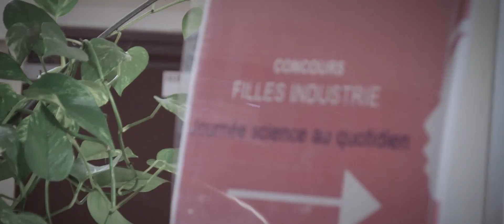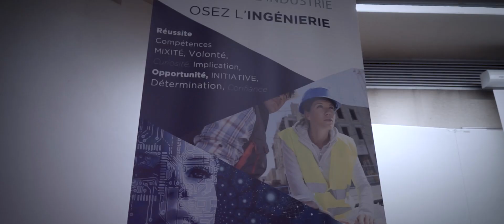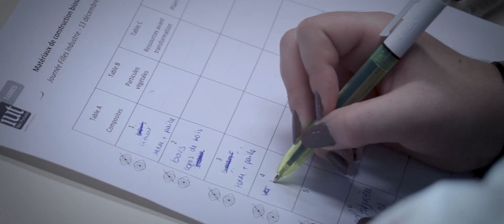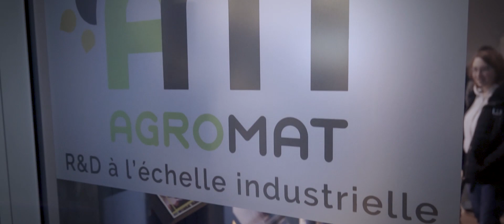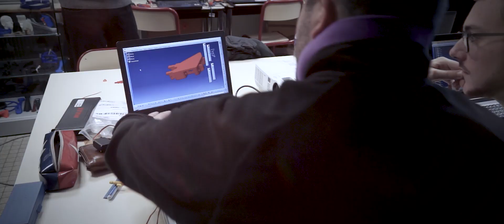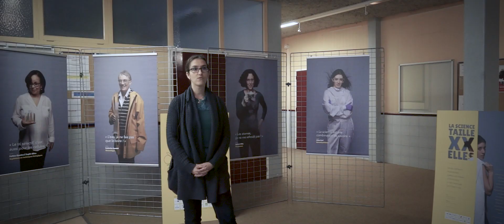Les filles dans l’ingénierie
Concours filles-industrie né du partenariat entre l'ENI de Tarbes, l'IUT de Tarbes, l'association ENIT Alumni et la Région Occitanie.